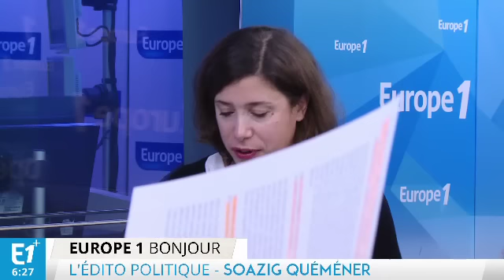Macron : attention, socle friable !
Après le décrochage de François Fillon dans les sondages suite au Pénélope Gate, Emmanuel Macron va devoir assumer son nouveau statut de numéro deux des sondages en dévoilant son programme.